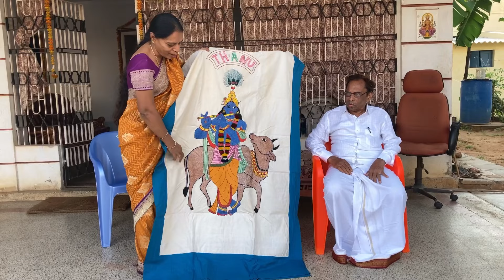అత్త గారి అందమైన ఇల్లు || అత్త గారి కార్ డ్రైవింగ్ || Beautiful Home and Family